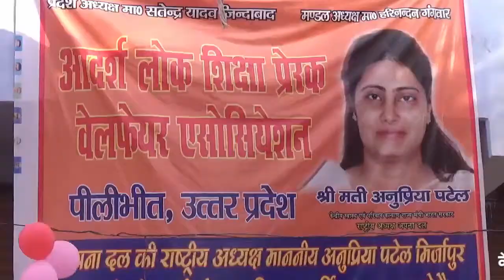बरेली में अपना दल के प्रदेश अध्यक्ष ने अनुप्रिया पटेल के 36 वे जन्मदिन पर दी शुभकामनाएं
बरेली में अपना दल के प्रदेश अध्यक्ष ने कल्याण मंत्री भारत सरकार माननीय अनुप्रिया पटेल के 36 वे जन्मदिन पर दी शुभकामनाएं प्रदेश अध्यक्ष के शब्दों में PM मोदी जी के शब्द नजर आए उन्होंने मंच पर कहा कि हम ना सोएंगे और अपने कार्यकर्ताओं को ना सोने देंगे Topnews24x7 Top news 24x7 Online News Web Channel Please Subscribe

Live news,
News today,
Daily news,
News channel,
News India,
Samachar,
Nonstop news,
Super fast news,
Speed News,
बड़ी ख़बरें,
आज का समाचार,
समाचार,